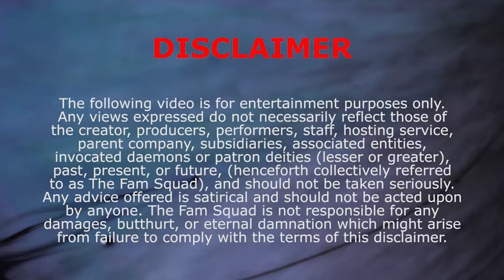ଯଦୁମଣି ଫାଇଲ୍ ||Jadumani File|| Episode - 4 || ODIA SHORT FILM || Mo Kahani#mokahani#mokahaniseries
In this very busy lifestyle nowadays, we are able to take very little time for entertainment and even in that short time, we think that what should be seen in this precious time which is very enjoyable and with which brain and heart  May both enjoy bliss. The best thing is that all the films and web series on this channel will also be made available to you absolutely free. Welcome to our Mo Kahani  family.

Producer : Sujata Nayak
Creative Head : Akhaya Ku Nayak
Story, Screenplay & Direction : Sanjaya Ku Pradhan
D.O.P : Sourav Pradhan
Asst. D.O.P : K Bikash Rao
Make-up : Sanjay Baral
Costume : Shradhanjali Sarangi
Editor : Krishna Singh, ICE
DI : Sourav Pradhan
CAST : Sanjay Baral, Laxmipriya Senapati, Bibekananda Mohapatra, Archana Panda,
Prabhati Nayak, Manoj ku Nayak, K Bikash Rao, Satya Rout, Siba Prasad, Samir Barik.

                 Special Thanks : Girija Panda(kaka) , Jayshree Das, Prasanna Satapathy, Satyadeep Rout,  Sasikanta Nayak, Kalpana Rout.
                                                                                                                                                                                     Special Thanks of This Background Music = MIXKIT.. THANKS FOR THIS ❤🙏